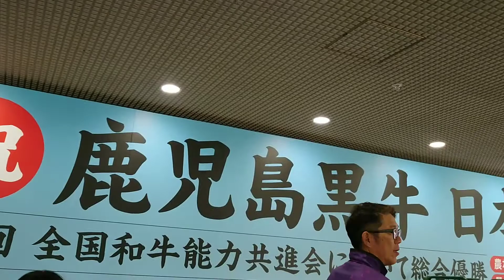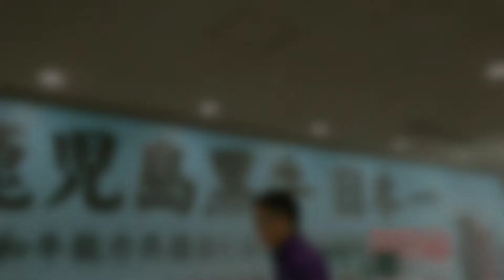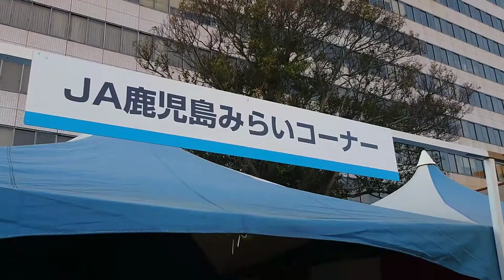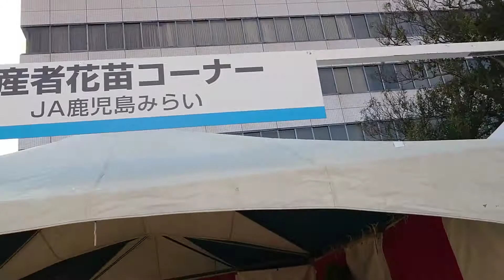JA青空市に行って来たよ☆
青空市に行って来ました☆

皆様に本当に本当に感謝しております💕
今年も一年頑張りますのでよろしくお願いいたします❤️

準備中です♪

素材→PIXTA